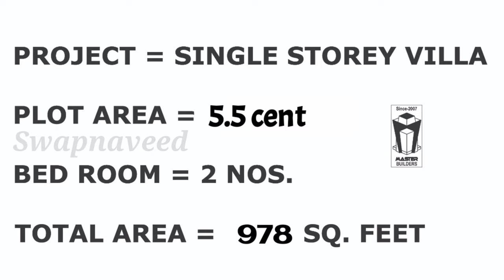1000 Sq.ft ന് താഴെ ഭംഗിയുള്ള വീട്/swapnaveed/kerala home designs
This channel provide beautiful home designs,home plan,2D elevation and 3D elevations

മനോഹരമായ വീടുകളുടെ പ്ലാൻ 2D elevation, 3D elevation എന്നിവ ഈ ചാനലിലൂടെ ലഭ്യമാകും.

Query Solved
Swapna veedu
home design
kerala house
house model
house image
house photo
small house
small home
house kerala
model house
model home
3d
3d house
veed
veed kerala
plan
house plan
home plan
home decoration
interior
intiriyar
interior design
home interior
variety house
variety home
nostalgic home
contamparary
heriditory
heriditary
heritage
villas
villa
resort
swapnaveed
swapna veed
Home
House
Home design
House design
Home plan
Kerala home
Design
Decoration
Exterior
Beautiful home design
Beautiful home
Beautiful house
2d plan
3d plan
3d elevation
Kerala house
Veed
Veedu
Small house
Small home
Simple house
Low budget house
Cheriya veed
Kerala home design
Veedu
2BHK House
Kitchen Tour
House for Sale
veedu
low budget house
individual house
living room interior
4bhk house
kitchen tour
house for sale near me
house elevations
staircase models
living room with kitchen
double story house
vastu house
east facing house models
compact house
dtcp approved house
veedu puthiya thalaimurai
3 cents house
2bhk house plan
veedu episode
veedu varai uravu
veedu puthiyathalaimurai
anu sithara veed
Home ideas
home ideas malayalam
swapna veed malayalam
veed
veed malayalam
home idea
Veedu puthiyathalaimurai
Interior Design
Home design walk throgh
full plan
interior design plan
Interior home
Home Design Plan
Home Design
Home
Design
sketchup
home design
sketchup home design
sketchup home
villa design
villa design 2018
modern homes
sketchup design
modern villa design
sketchup villa
Design Plan
home
design
sketchup house
Google sketchup
interior designer in pune
interior designer
interior designing ideas
interior designing process
interior designing services
residential interior designer
home interior designer
flat interior designer
bungalow interior designer
low cost house
kerala home design traditional
kerala home design khd
kerala home design videos
Creations
home designs
home plans
new home designs
home 2020
Home 2021
nadumuttam home
home plan
home interials
nalukettu
nalukettu homes
interial designs
Small size villas
House design
Premium villa
Best design interior
Luxury apartments
Interior in flats
Latest villas design
3 bhk interior design ideas
home interior design
house design
home interior design for small house
house designs
luxury interiors
luxury flats near me
luxury most expensive apartments
best house design
house design
home design
best house
villas house design
home design india
Swapna